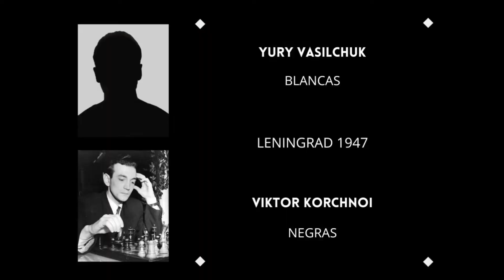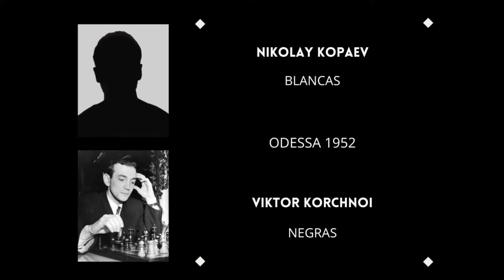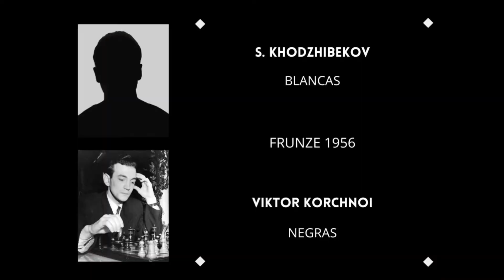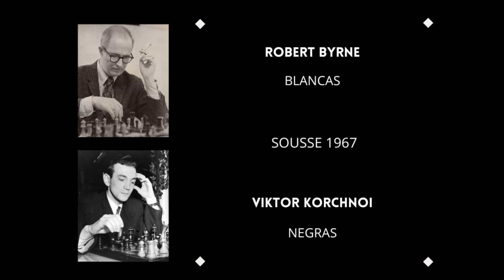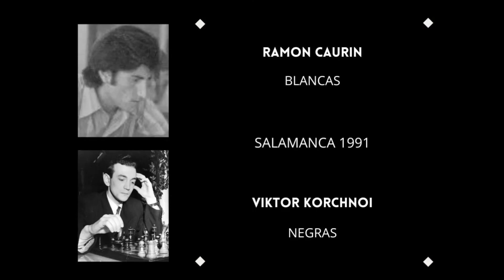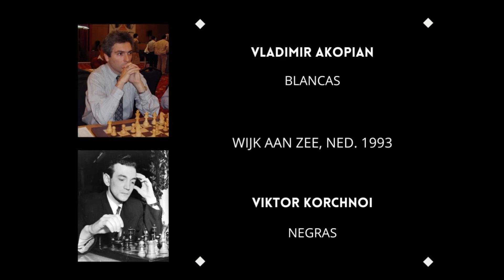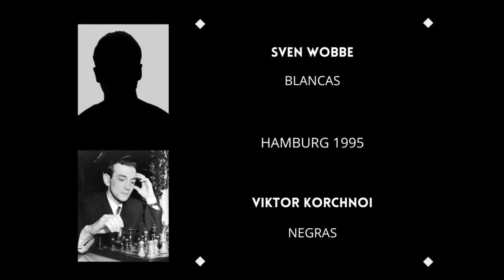Partidas de Viktor Korchnoi- Defensa Siciliana Dragon con Negras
Viktor Korchnoi nació el 23 de marzo de 1931 en Leningrado, Rusia, Unión Soviética. Aprendió a jugar a los seis años y con catorce es descubierto por el director del club de ajedrez de su ciudad: Zak. Ahí comenzó su brillante carrera que incluye 4 Campeonatos de la antigua URSS (1960, 1962, 1964 y 1970), 1 final de Candidatos al título mundial (1974) y 2 subcampeonatos del mundo (1978 y 1981).
Evolucionó como ajedrecista a la sombra de grandes nombres de la época, como Botvinnik, Petrosian, Smislov y otros.
Se exilió en Suiza en 1976, lo que le valió el boicot de los jugadores de la antigua URSS de 1976 a 1984.
En 1978 se enfrentó a Anatoli Kárpov por el título mundial en Baguio (Filipinas), un encuentro lleno de polémicas y que mereció la atención de todos los medios de comunicación. Perdió por 5-6, después de tener en su contra un 5-1. En 1981, después de ganar el Torneo de Candidatos, volvió a retar a Kárpov y cayó derrotado por 2-6 en la ciudad italiana de Merano.
En 2012 Korchnoi sufrió un derrame cerebral que finalmente le apartó de su carrera profesional falleciendo en 2016 a los 85 años de edad.
No hay un estilo único que defina el ajedrez de Korchnoi. Se caracteriza por su gran capacidad defensiva y de contraataque. Su único punto débil fue el reloj por sus frecuentes apuros de tiempo. Es combinativo e imaginativo, siempre al borde del abismo. Lucha hasta el final cada partida y plantea cantidad de problemas.